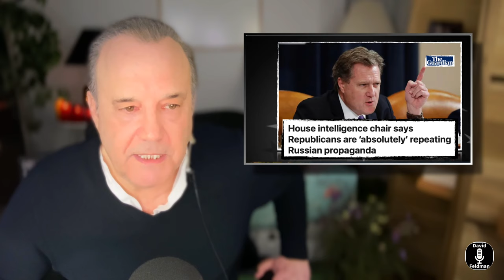Marjorie Taylor Greene Loves Putin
🎙️ David does The News.

💬 Show Notes
Political theater surrounding the Ukraine supplemental; House Speaker Mike Johnson may lose gavel: GOP’s bizarre obsession on appliance regulations; What is the SUDS Act?  Trump's courtroom antics; The Republican Party's Putin wing; Son of Sam; Arizona House Speaker rejects efforts to overturn 1864 abortion ban; Mayorkas impeachment trial ends with dismissal.

✉️ Sign up for David's newsletter
🔥Please like this episode and share it!

📋 Episode Chapters:
00:00 GOP Efforts to overturn Arizona's 1864 abortion ban stall.
04:32 Speaker Mike Johnson will bring bills to the floor on Saturday, including foreign aid supplementals for Ukraine, Israel, and Taiwan.
13:30 Johnson’s heavy reliance on Democrats to pass bills could be his undoing.
17:58 The Ukraine supplemental making it to the floor for an actual vote would be nothing short of a miracle.
26:19  Senate quickly acquitted Alejandro Mayorkas during a three hour impeachment rial
30:38 Why Trump and Republicans delayed bipartisan border bill
39:27 Marjorie Taylor Greene echoes Putin's talking points
- Claims Ukraine persecutes Christians and Putin invaded Ukraine to protect them.
43:48  Many members of Republican party owned by Putin
53:26 Misconceptions about the Son of Sam
1:06:59 Mike Johnson’s Appliance bills